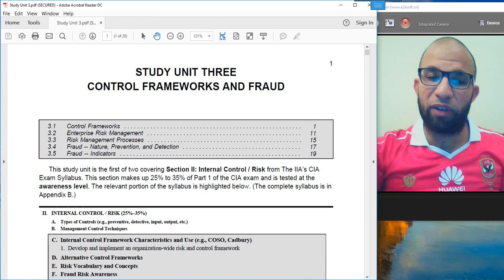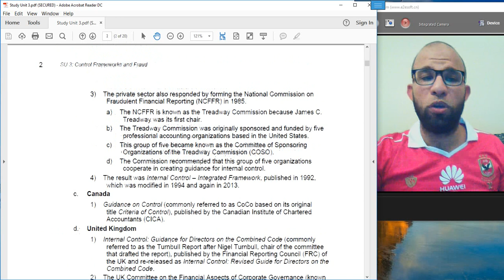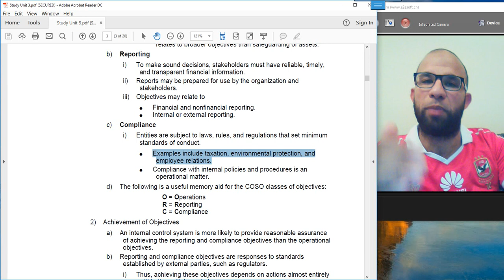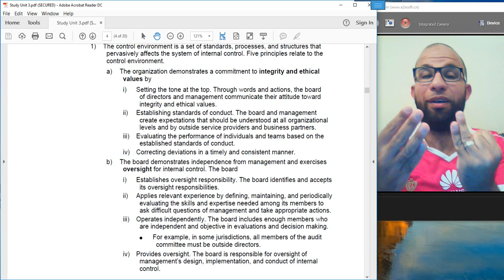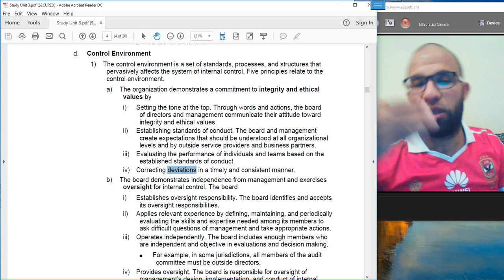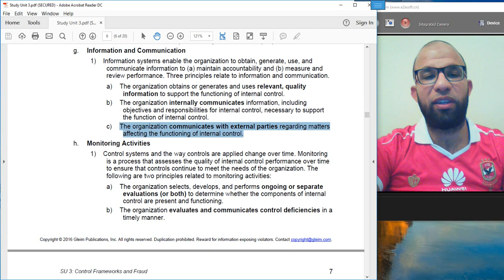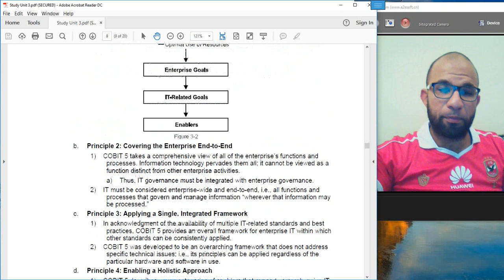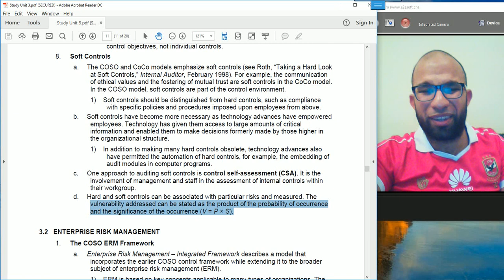CIA Amro Abdelmeguid - Part 1 - L4 - Unit 3 - الحصة الرابعة من مادة المراجعة الداخلية - الفصل الثالث